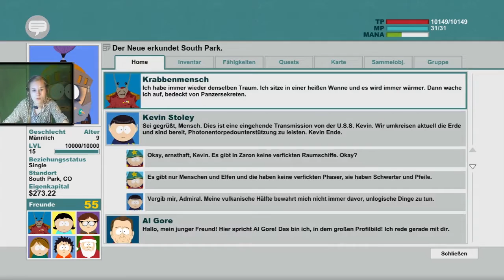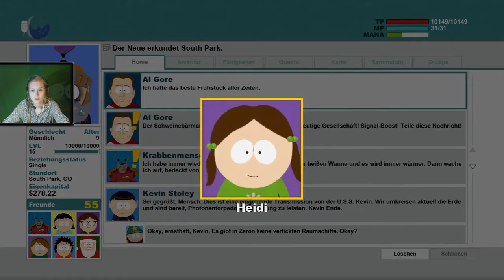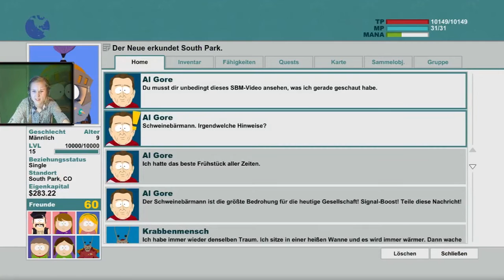Zuhause bei Mr Sklave - SOUTH PARK STAB DER WAHRHEIT [PC] #47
Ein Däumchen wär ein Träumchen.

love is in the air, peace. ♥